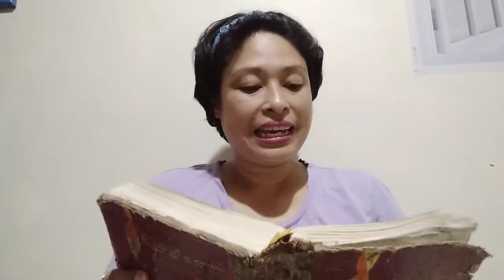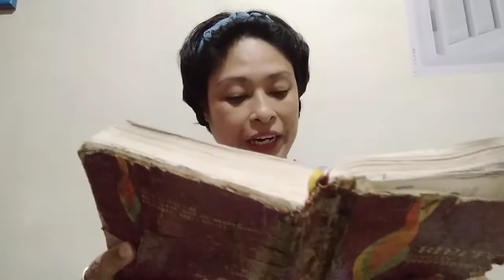Habag kaysa Alay 💖